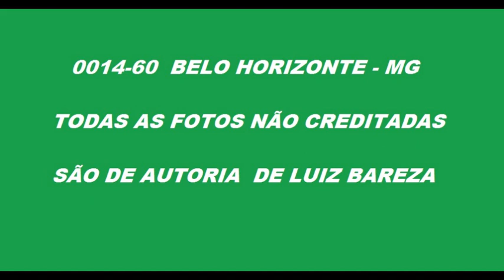0014 60 FOTOS DE ÔNIBUS EM BELO HORIZONTE MG